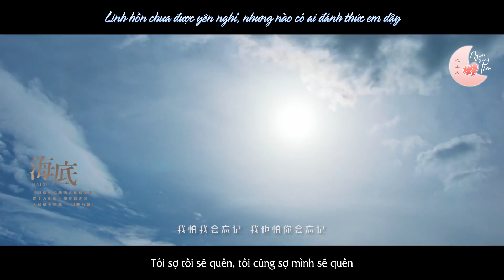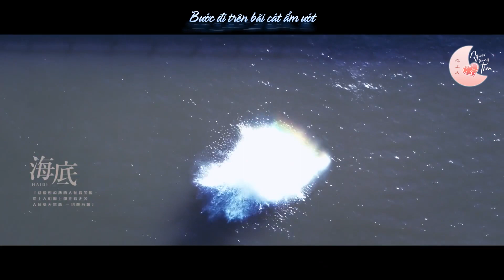[Vietsub][FMV] Đáy Biển - Kết thúc cho một Khởi Đầu tốt đẹp | RESET (Bạch Kính Đình, Triệu Kim Mạch)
♡ Phim: Khởi Đầu / Reset (2022)
- Bạch Kính Đình vai Tiêu Hạc Vân
- Triệu Kim Mạch vai Lý Thi Tình

- Lưu Dịch Quân vai Trương Thành
- Lưu Đào vai Đỗ Kính Tùng
- Huỳnh Giác vai Vương Hưng Đức
- Lưu Đan vai Đào Ánh Hồng
- Tăng Kha Lang vai Lư Địch
- Trương Hỉ Tiền vai Mã Quốc Cường
- Tiêu Bằng vai Tiêu Hướng Vinh
- Lý Cảm vai Giang Phong